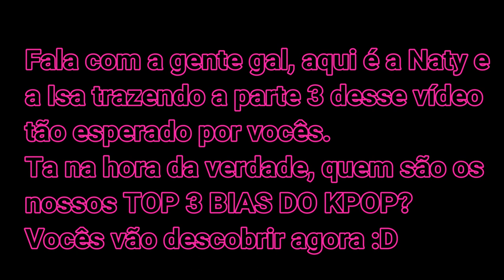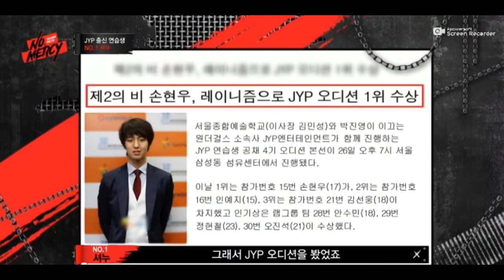Nossos 10 bias do Kpop (Parte 3/3) - O TOP 3 CHEGOU!!!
Fala com a gente gal, somos a NATY E A ISA! E FINALMENTE CHEGOU! O VÍDEO MAIS ESPERADO DE 2019 (hahaha) A PARTE FINAL DESSA LISTA ETERNA - BIAS PARTE III 😍🧚‍♀️ , e aí quem são nossos top 3? Alguém arrisca um palpite? 🙈 enfim manda pros coleguinhas tb haha❤️

Quem somos?